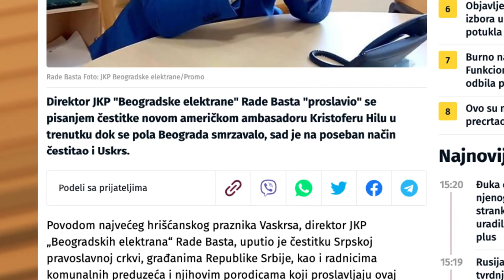Rani radovi: Po čemu znamo nove ministre?